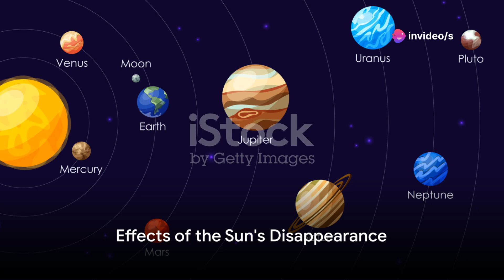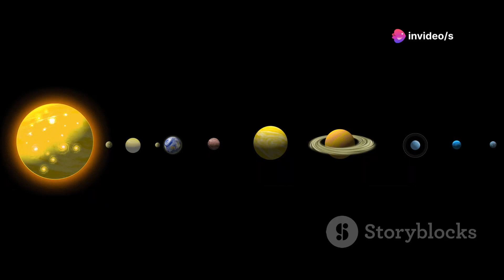Unreasonable Hypotheticals: A Scientific Approach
Unreasonable Hypotheticals: A Scientific Approach by s

OUTLINE:

00:00:00 The Sun's Disappearance
00:00:46 Effects of the Sun's Disappearance
00:01:45 Summary and Reflection